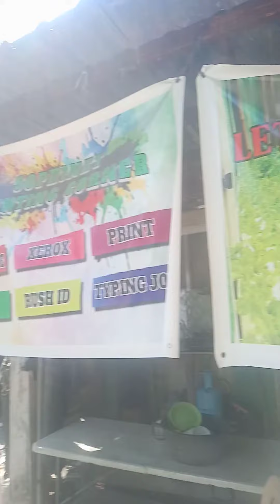Alex lettuce in a cup update 4-25-24